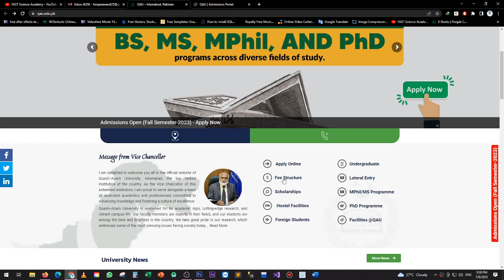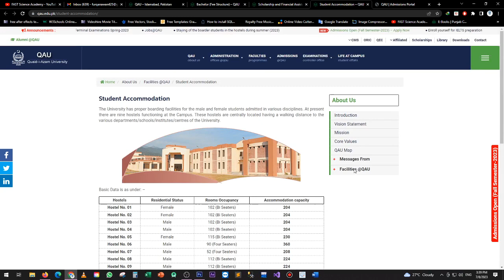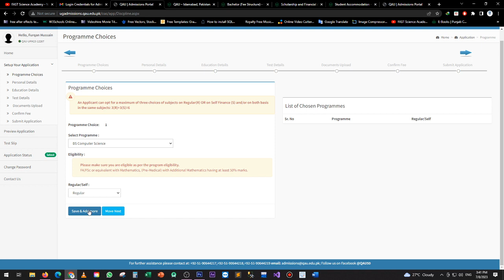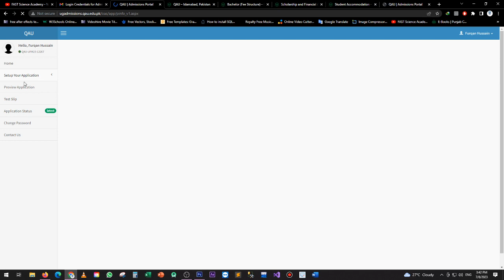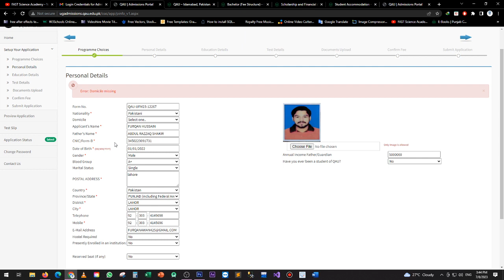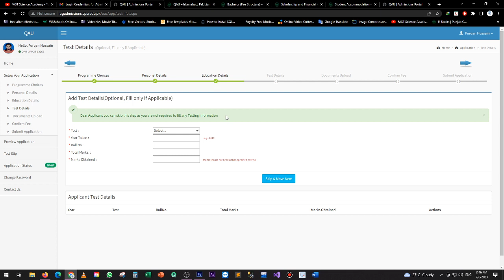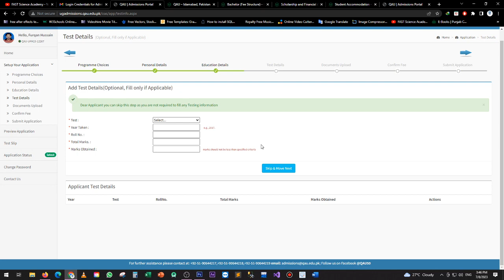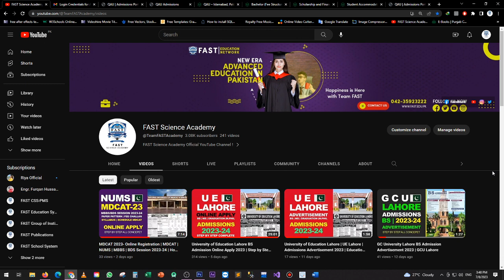Quaid i Azam University Islamabad Admission Online Apply Session 2023-24 | Step by Step Guide |QAU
Quaid-i-Azam University (QAU) is a govt sector university in Islamabad established in 1967 as Islamabad University. QAU usually offers admissions in Undergraduate programs once a year in July but this year QAU has announced Spring Admissions in undergraduate programs on self-finance basis along with postgraduate programs.
Quaid-i-Azam University (QAU) Islamabad is offering BS (4 Year), Lateral Entry in 5th Semester of BS Programs, MPhil/MS and PhD Programs for Spring Session 2023. This video provides complete information about Quaid-i-Azam University (QAU) Islamabad Admissions Spring 2023.

1. Everything you need to know about QAU Admission 2023
2. Complete Information about QAU Fall Admissions 2023
3. How to Get Admission in QAU
4. How to Apply in QAU
5. Quaid-i-Azam University online apply 2023.
6. Quaid-i-Azam University Islamabad How to fill form online 2023.
7. Quaid-i-Azam University Scholarship Guideness.
8. Quaid-i-Azam University Hostel requirements for Girls & Boys.
9. Quaid-i-Azam University Fee Structure 2023-24.
10. Quaid-i-Azam University Foreign Students How can apply 2023-24.

Important Degree Programs offered by Quaid-i-Azam University are: Environmental Sciences, Microbiology, Botany, Computer Sciences, Chemistry, Mathematics, Physics, Statistics, Anthropology, Tourism Management, Pakistan Studies, Psychology, Social Work